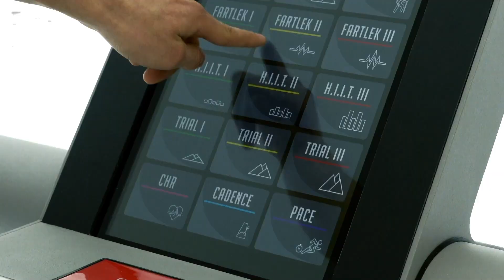Reax Run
Reax Run is the first revolutionary patented treadmill which simulates hiking and cross country running
Today, the majority of gym movements are performed in predictable spaces and on even flat surfaces. However, in real life we actually move on uneven surfaces and in, to say the least, unpredictable conditions to which our body and our mind are not always trained to respond promptly. Reax run shakes up race training and fits perfectly into training programs for fitness enthusiasts, functional post-injury rehabilitation programs and sports preparation for specific sports in order to:
• Improve neuromotor response
• Improve coordination and balance
• Increase muscle activation
• Strengthen joints
• Prevent the risk of injuries
• Increase metabolic activity